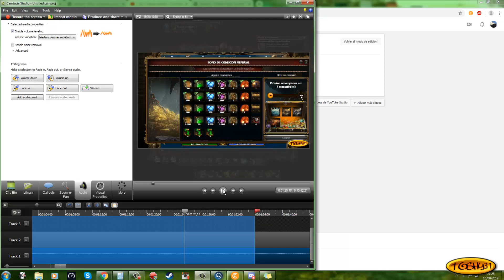Seafight, Bono de conex 195 :D Unos corazones de león...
Bueno esta vez tuve que cortarlo porque iba a quedar algo super largo. el próximo serán esas 10.000 balas congelantes que se aprecian en la miniatura :v